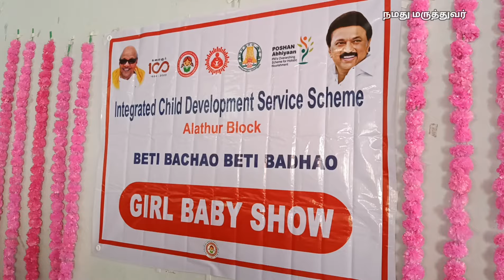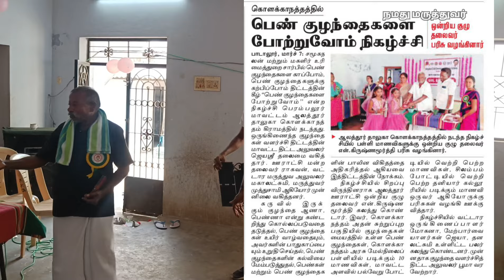A special event || Taluk level Girl Baby Show function !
பெண்மையை மதிப்போம்! போற்றுவோம்!!

கொளக்காநத்தத்தில்  பெண் குழந்தைகளை போற்றுவோம் நிகழ்ச்சி
ஒன்றிய குழு தலைவர் என்.கிருஷ்ணமூர்த்தி
மாணவிகளுக்கு பரிசு வழங்கி ஊக்குவிப்பு

சமூகநலன் மற்றும் மகளிர் உரிமைத்துறை சார்பில் பெண் குழந்தைகளை காப்போம், பெண் குழந்தைகளுக்கு கற்பிப்போம் திட்டத்தின் கீழ் பெண் குழந்தைகளை போற்றுவோம் என்ற நிகழ்ச்சி பெரம்பலூர் மாவட்டம் ஆலத்தூர் தாலுகா கொளக்காநத்தம் கிராமத்தில் நடந்தது. ஒருங்கிணைந்த குழந்தைகள் வளர்ச்சி திட்டத்தின் மாவட்ட திட்ட அலுவலர் ஜெயஸ்ரீ தலைமை வகித்தார். ஊராட்சி மன்ற தலைவர் ராகவன், வட்டார மருத்துவ அலுவலர் மகாலட்சுமி, மருத்துவர் முத்துசாமி ஆகியோர் முன்னிலை வகித்தனர். கருவில் இருக்கும் குழந்தை ஆணா, பெண்ணா என்று கண்டறிந்து கொல்லப்படுவதை தடுத்தல், பெண் குழந்தைகள் உயிர் வாழ்வதையும், அவர்களின் பாதுகாப்பையும் உறுதி செய்தல், பெண் குழந்தைகளின் கல்வியை மேம்படுத்துதல், பெண்கள் மற்றும் பெண் குழந்தைகளின் பாலின விகிதத்தை அதிகரித்தல் ஆகியவையே இத்திட்டத்தின்  நோக்கமாகும்.
நிகழ்ச்சியில் சிறப்பு விருந்தினராக ஆலத்தூர் ஊராட்சி ஒன்றிய குழு தலைவர் என்.கிருஷ்ணமூர்த்தி கலந்து கொண்டார்.   இவர், கொளக்காநத்தம் அதன் சுற்றுப்புற பகுதியில் குழந்தைகள் மையத்தில் உள்ள பெண் குழந்தைகள், கொளக்காநத்தம் அரசு மேல்நிலைப் பள்ளியில் படிக்கும் 10 மாணவிகள், மாவட்ட அளவில் பல்வேறு போட்டியில் வெற்றி பெற்ற மாணவிகள், சிலம்பம் போட்டியில் வெற்றி பெற்ற  தனியார் கல்லூரியில் படிக்கும் மாணவி ஒருவர் ஆகியோருக்கு பரிசுகள் வழங்கி ஊக்குவித்தார். இதில் வட்டார ஒருங்கிணைப்பாளர் மோகனா, மேற்பார்வையாளர்கள் ஜெயா, தனலட்சுமி உள்ளிட்ட பலர் கலந்து கொண்டனர். முன்னதாக குழந்தை வளர்ச்சித் திட்ட அலுவலர் பூமா வரவேற்றார்.

women's day status | happy women's day status | international women's day status |
international women's day whatsapp status | international women's day status tamil |
 international women's day status 2025 | international women's day status animation | international women's day animation status | international women's day whishes status | international women's day quote status | international women's day song status |
national women's day2025, sarojini naidu birth anniversary2025, national women's day status2025, happy women's day2025

world women's day 2025
women's day whatsapp status tamil